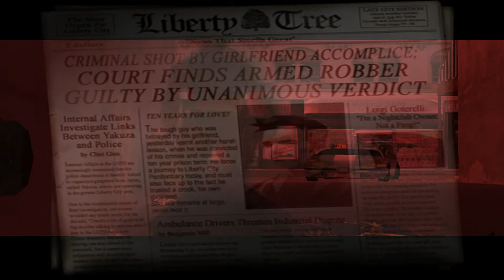GTA III - Mission #1 - Give Me Liberty + Luigi's Girls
In The introduction Claude, Catalina and a Cartel robbing the Liberty City Bank and Escape

Suddenly, Catalina has killed the Cartel and betrays Claude by saying "Sorry babe. I'm an ambitious girl, and you're just small time." and leaving

Claude survives but he's arrested by LCPD ("Liberty City Police Department")

Claude along with 8-Ball and Unknown Old Man are transferred from the police headquarters on Staunton Island to Liberty Penitentiary in a Police Convoy

When the Convoy crossing the Callahan Bridge from Staunton to Portland, the convoy is ambushed by the Colombian Cartel who abduct the Old Oriental Gentleman and flee

Claude and 8-Ball are Manged to Escape, But, Cartel place a bomb on the bridge which detonates and the Bridge is Destroyed

Claude and 8-Ball survive but are now isolated on Portland Island

First Time in Portland Island!

8-Ball Informs Claude that he knows a place for them to lay low and find work and tells him that he'll Drive because his hands are injured

Get in the Car with 8-Ball and Head to the Hideout in the Red Light District

Claude and 8-Ball change the Prison Clothes into Civilian Clothes

Go with 8-Ball to Luigi's Club ("Sex Club Seven")

As 8-Ball goes Inside Meet Luigi Goterelli and Mickey Hamfists

Luigi tells Claude to Pick up his girl Misty from the Clinic

Get a Car and Head to the Sweeney General Hospital in Portland View to Pick up Misty

Meet Misty and take her to Luigi's Club

Rewards: $1,500, ­Portland Safehouse